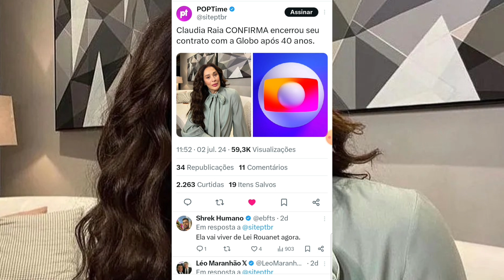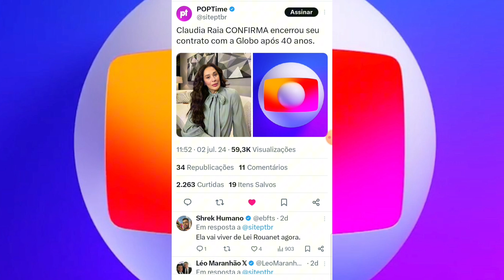💣 GF: Globo Demite A Atriz Cláudia Raia Após 40° Anos de Casa!!!